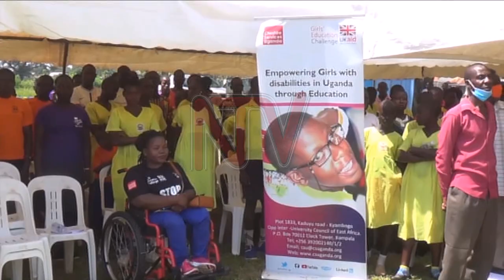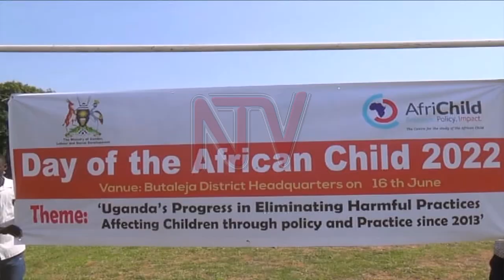Minister calls on parents to discuss reproductive matters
The Minister for Youth and Children Affairs, Sarah Mateke has urged parents to discuss reproductive health issues with their daughters as a way of avoiding early pregnancies.

The Minister said many girls make irrational decisions because they have not been guided enough.

She was speaking at a function in Butaleja district to mark International Day of the African Child.

Local leaders blamed cultural and religious beliefs for the many cases of teenage pregnancy and early marriages in the district